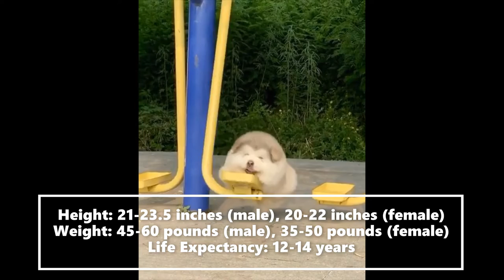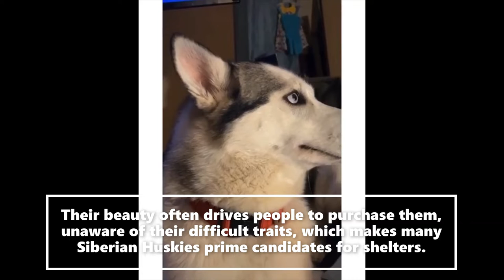Siberian Husky | No. 14 dog in the world | funny videos compilation | pets.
The Siberian Husky  is a medium-sized working dog breed. The breed belongs to the Spitz genetic family. It is recognizable by its thickly furred double coat, erect triangular ears, and distinctive markings, and is smaller than a very similar-looking dog, the Alaskan Malamute.
Siberian Huskies originated in Northeast Asia where they are bred by the Chukchi people for sled-pulling, guarding, and companionship. It is an active, energetic, resilient breed, whose ancestors lived in the extremely cold and harsh environment of the Siberian Arctic. William Goosak, a Russian fur trader, introduced them to Nome, Alaska during the Nome Gold Rush, initially as sled dogs.
A Siberian Husky has a double coat that is thicker than that of most other dog breeds. It has two layers: a dense undercoat and a longer topcoat of short, straight guard hairs.It protects the dogs effectively against harsh Arctic winters, and also reflects heat in the summer. It is able to withstand temperatures as low as −50 to −60 °C (−58 to −76 °F). The undercoat is often absent during shedding. Their thick coats require weekly grooming.

Siberian Huskies come in a variety of colors and patterns, usually with white paws and legs, facial markings, and tail tip. The most common coats are black and white, then less common copper-red and white, grey and white, pure white, and the rare "agouti" coat, though many individuals have blondish or piebald spotting. Some other individuals also have the "saddle back" pattern, in which black-tipped guard hairs are restricted to the saddle area while the head, haunches and shoulders are either light red or white. Striking masks, spectacles, and other facial markings occur in wide variety. All coat colors from black to pure white are allowed. Merle coat patterns are not permitted by the American Kennel Club (AKC) and The Kennel Club (KC).This pattern is often associated with health issues and impure breeding.